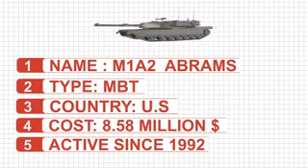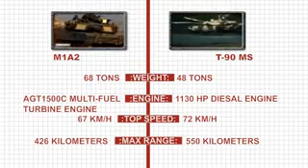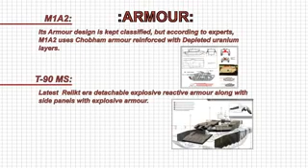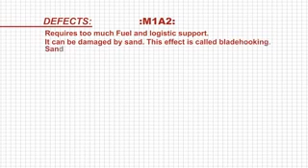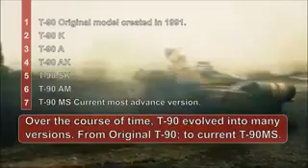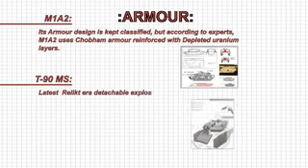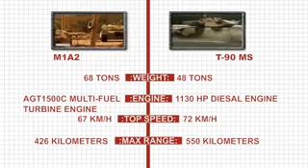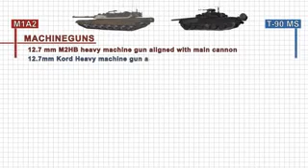U S M1 Abrams M1A2 VS Russian T 90 MS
U.S M1A2 Abrams vs Russia T-90 MS. This video gives detailed info about differences in both tanks. This video is made from adding clips.

The United States and Russia, two military powerhouses, have had their fair share of arms races over the years. We thought it would be interesting to compare the US's main battle tank, the.

The M1 Abrams is an American third-generation main battle tank produced by the United States. It is named after General Creighton Abrams, former Army Chief of Staff and Commander of U.S. military.